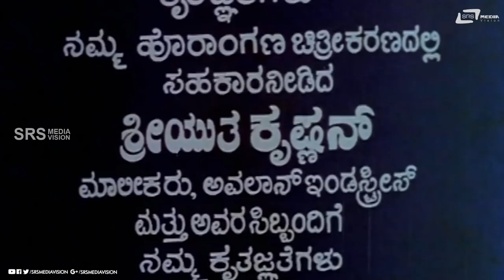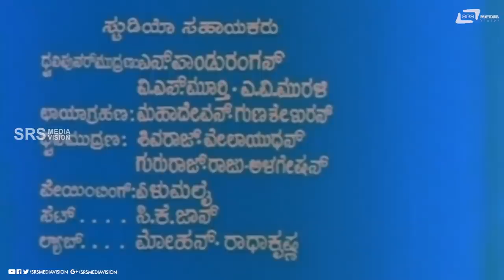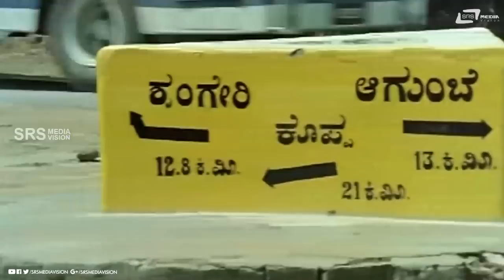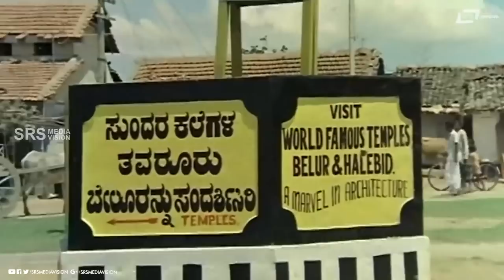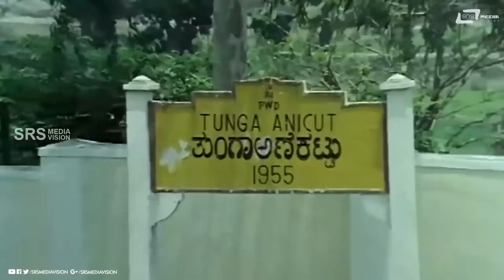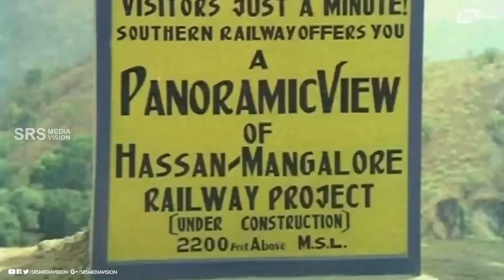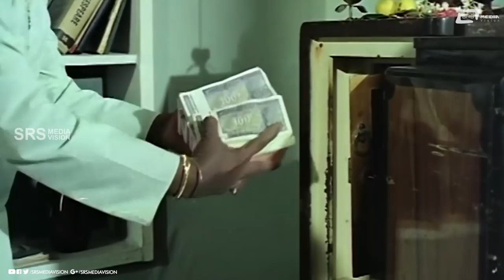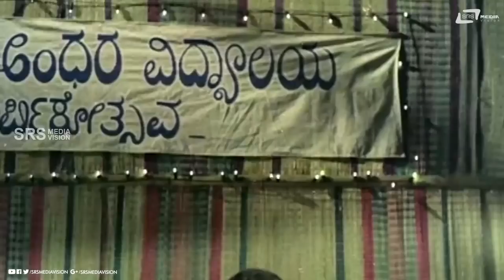Chiranjeevi | ಚಿರಂಜೀವಿ | Kannada Full Movie | Srinath | Manjula | Social Drama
Watch Srinath and  Manjula playing lead role from  Chiranjeevi. Also Starring  B Sarojadevi , K S Ashwath, Shivaram, Balakrishna, Master Nataraj, Shivanand, Mahadevaiah, M S Sathya, Guggu, Dr Mulani, Smt Bhargavi Narayan, Indira Jorge, Kalpana Sirur  on Srs Media Vision Full Movie Channel..!!!
Film:  CHIRANJEEVI
Starcast SRINATH, MANJULA
Director: A BHEEM SINGH
PRODUCER: PRANLAL V MEHTHA, CHANDRAKANTH V MEHTHA
 BANNER:  JAIVIJAYA FILMS
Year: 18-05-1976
Song
1.Maguve Nanna Oga
2.Kannaare Nee Nodu Kannada Seeme
3.Oh Thangaliye Neeradi
4.Irulina Lokada Mareyinda
5.Ninna Kangala Jyothiyaaguve Naanu
6.Thotadage Hoova Kande
Singer : P Susheela , P B Srinivas, L R Anjali, Vani Jayaram,
SPB, B S Balakrishna
Lyrics : Vijayanarasimha, R N Jayagopal